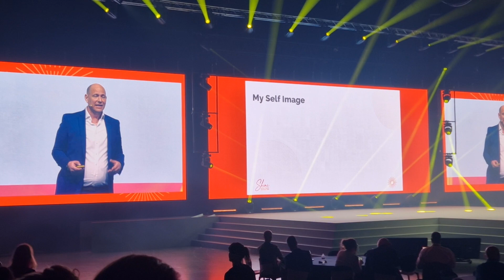Uncontrollable spin: weight-doTERRA MetaPWR | Daniel Plantin - dōTERRA Convention Lisbon 2023 Part 3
What put Daniel into an uncontrollable spin?
He weighed 122.7 kg